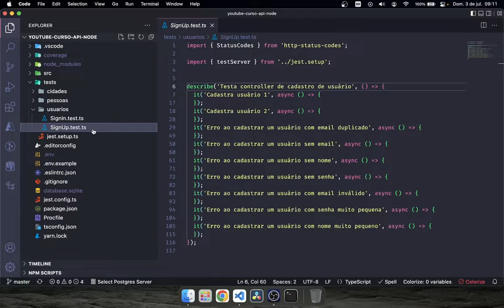Trailer #1 Em breve no canal Lucas Souza Dev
Trailer oficial do novo curso de NodeJS no canal @LucasSouzaDev.